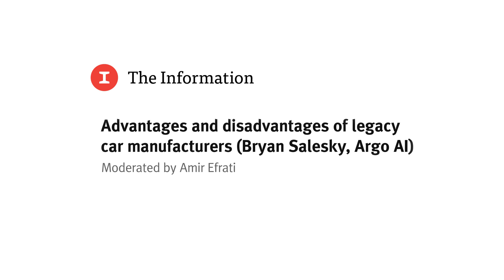Advantages and Disadvantages of Legacy Car Manufacturers: Bryan Salesky of Argo AI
Amir Efrati and Bryan Salesky of Argo AI discuss the advantages and disadvantages of legacy car manufacturers have in the self-driving car space at The Information's Reinventing the Wheel: The State of Play in Autonomous Vehicles on June 13th, 2017.